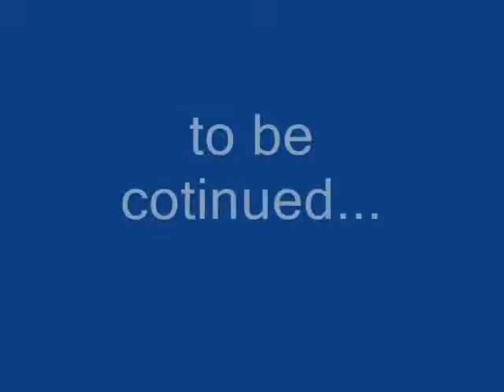ultimate sprites unite part 1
here's the video! sorry guys for taking so long to make this video because i have a lot of stuff to do before i get a chance to make the movie. plus i have a lot of people beasting for the computer so i have to wait until it's my turn to use it, so i can get started with my  sprite videos!